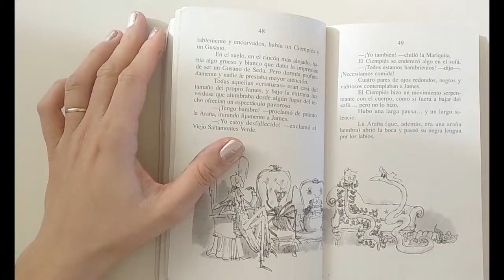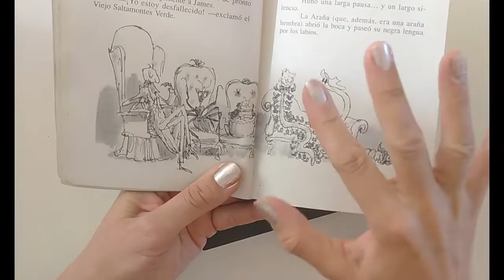"James y el melocotón gigante" en Origami No4: la Araña y su telaraña - Centro Cultural El Parnaso